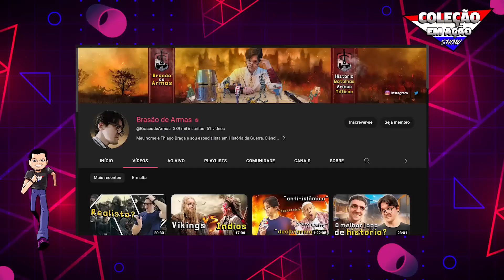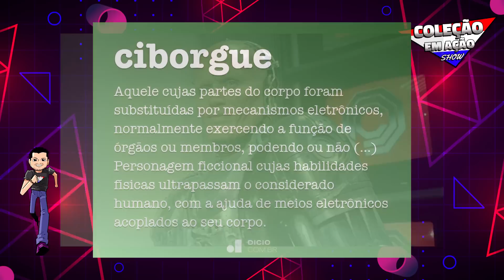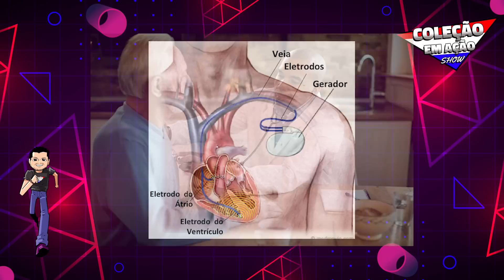Resposta ao Brasão de Armas - Nem tudo é o que parece!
Será que Lion Man e Jiraiya eram realmente ninjas? Robocop era um robô? Quem é esse tal Brasão de Armas que vem causando no Youtube? Bóra descobrir, daquele jeitão!

CRÉDITOS:
Roteiro: Teily Fábio
Apresentação: Teily Fábio
Câmera, Som e Fotografia: Poliana
Edição: Team Blue
Imagens e vídeos: Flávio "Flavin" Azevedo
Identidade Visual e abertura:  TeamBlue
Música de Abertura: PH Marcondes
Desenhos abertura: Michel Borges e Teamblue